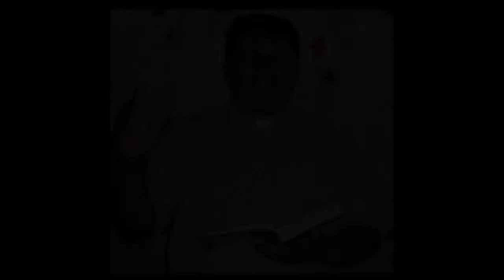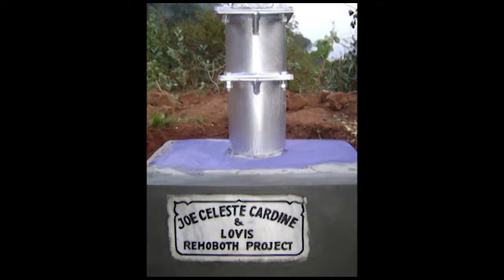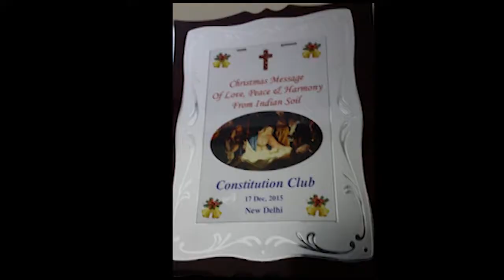The Story of the Rehoboth Bible Church Ministries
The story of the call to the ministry of Bishop Johnly Vengayil and the founding of Rehoboth Bible Church.